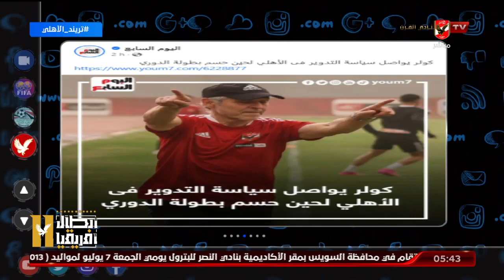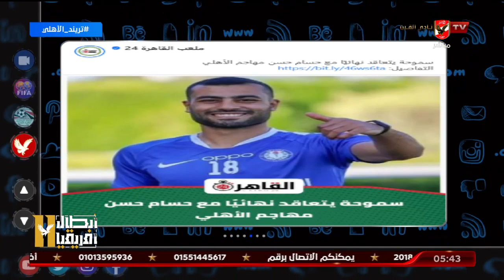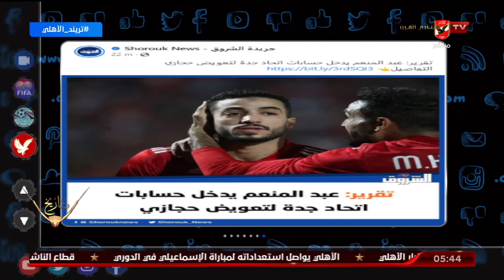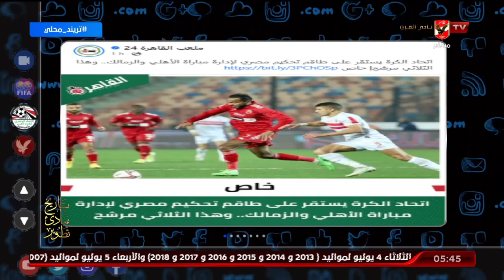محمد سعيد يستعرض حقيقة الميركاتو الاهلاوى والصفقات القادمة وحكم مباراة القمة امام الزمالك